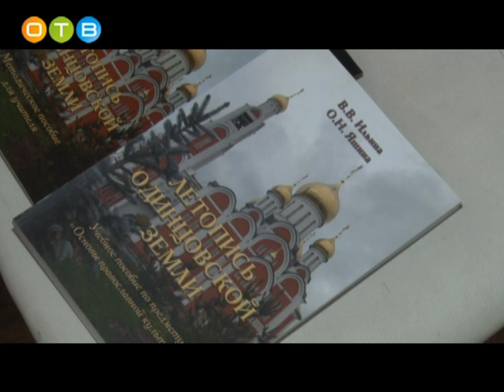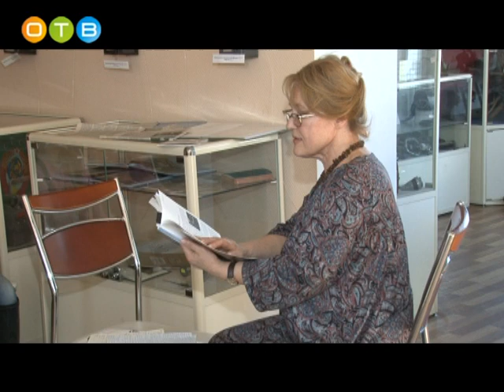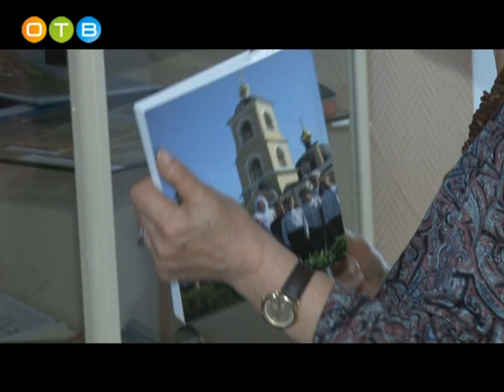Презентация книг в Краеведческом музее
Несмотря на многовековую историю Одинцовской земли, книг о происхождении  этих мест не так уж и много. На днях в краеведческом музее прошла встреча, посвященная научным  и литературным трудам Валентины Ильиной и Светланы Лапшиной.